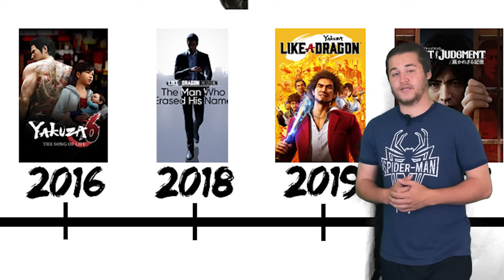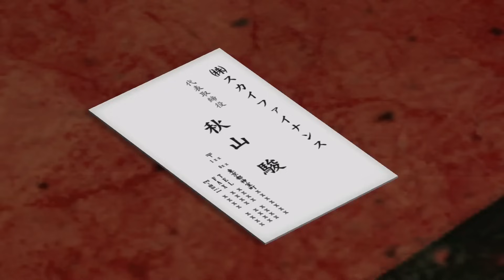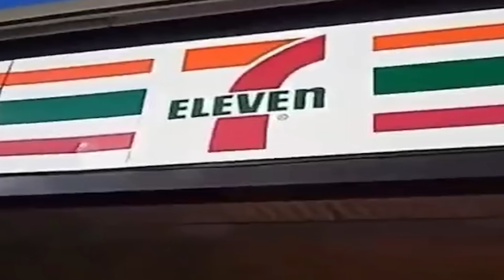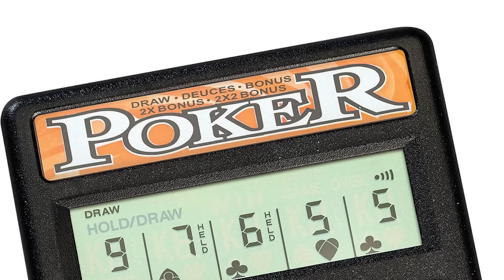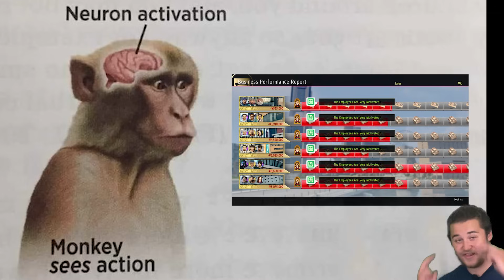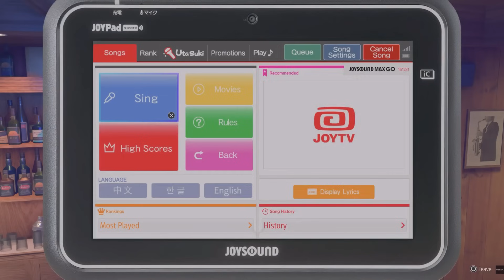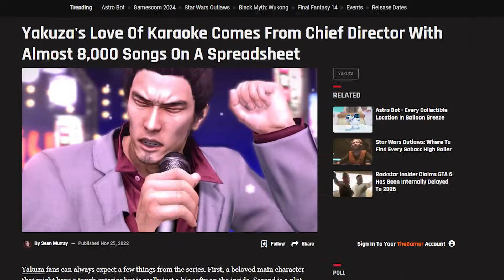Yakuza: The Greatest Soap Opera You'll Ever Play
Take a shot every time I say Yakuza differently

For the past year, I've been addicted to Yakuza, beating every single game in that time (barring Judgement). And, no exaggeration, this series has risen up the ranks to become my favorite game series of all time. The main story is gripping and filled with over the top emotion, the world is enamoring and surprisingly very grounded, the mini games are addicting, the characters are lovable...It's the closest thing you can get to a perfect game series in my opinion, with there being no bad entries. Join me as I gush about how amazing this series is for nearly 30 minutes.

Apologies for the audio issues, my Lav mic hates me.

All music is from the Yakuza franchise.